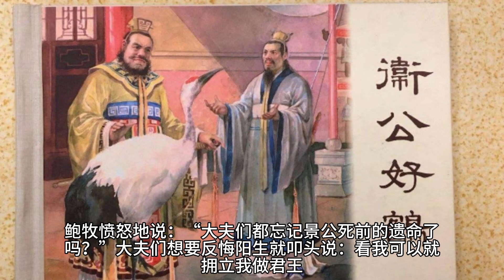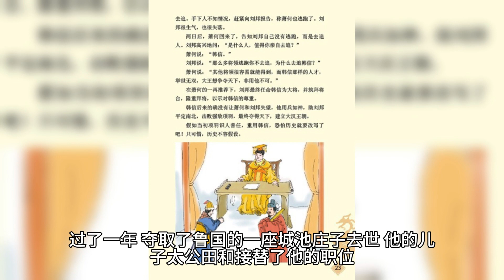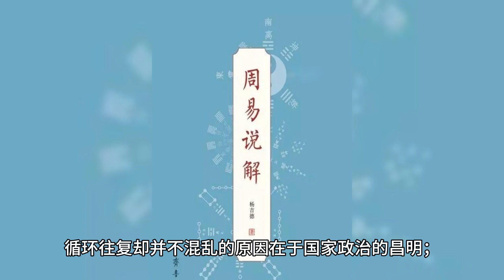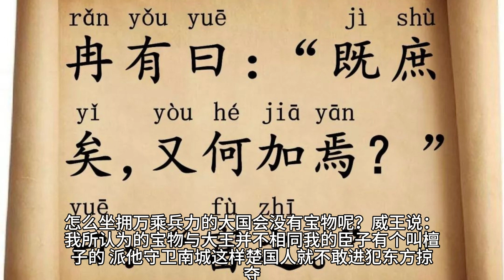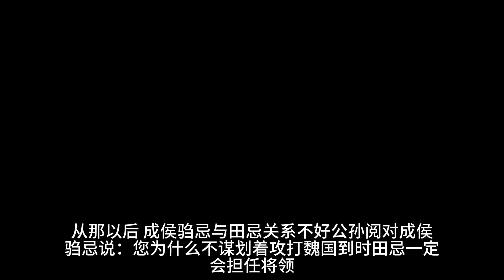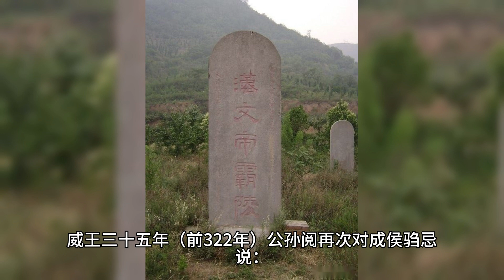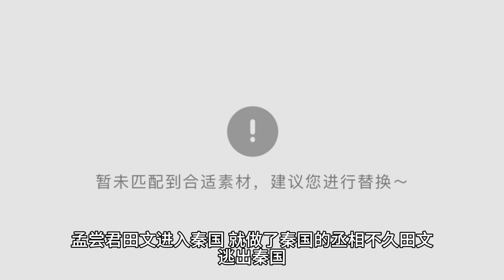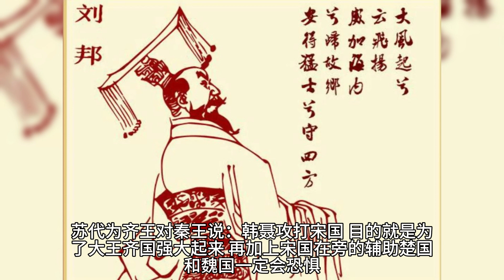史记田敬仲完世家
《田敬仲完世家》是西汉史学家司马迁创作的《史记》卷四十六。田敬仲完世家：田完本名陈完，陈国公子，因陈国内乱而逃亡齐国改名田完，其八世孙田和夺取齐国政权，史称田氏代齐